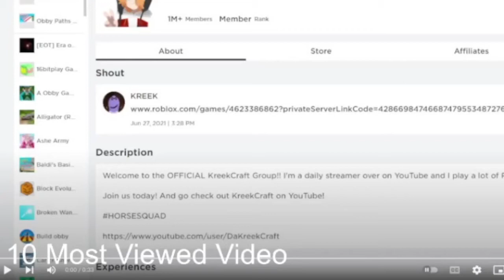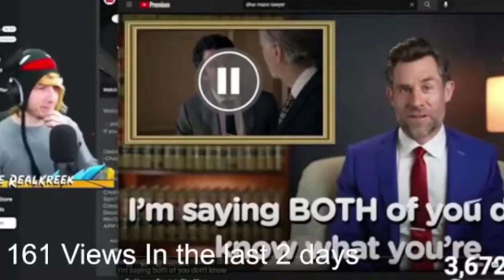My Youtube Records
There are just personal stats of my channel
i cant thank you guys enough for the support this year
COMMENT IF YOUR AN OG OF my channel
an og of my channel is considered a fan since June-Sept 2021
COMMENT IF YOUR AN NEWBIE OF my channel
a newbie is considered a fan since Nov 2021-Jan 2022